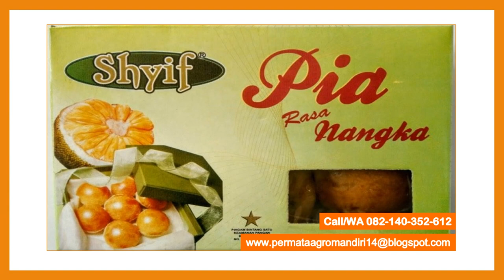Call/WA 082-140-352-612 pia nangka madu, pia nangka cempedak, pia nangka salak,